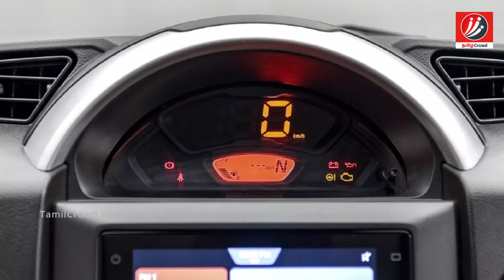வனிதா காரில் உள்ள வசதிகள் என்ன தெரியுமா? | Tamil Cinema News | Kollywood Latest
Do you know about Vanitha's car features?

வனிதா காரில் உள்ள வசதிகள் என்ன தெரியுமா?

Vanitha is a famous actress in Tamil cinema who is owner of the contestants in bigg Boss season 3. She already married and divorced two husbands. Now she married third to Peter Paul. Here we are going to see about her car features.